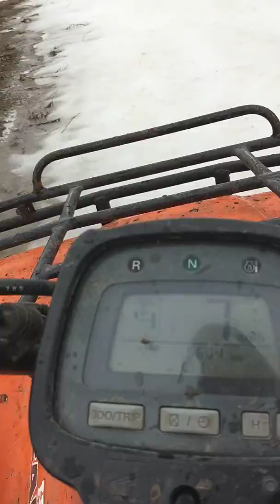Ripping on ice on Christmas Eve. Merry crimas everyone!